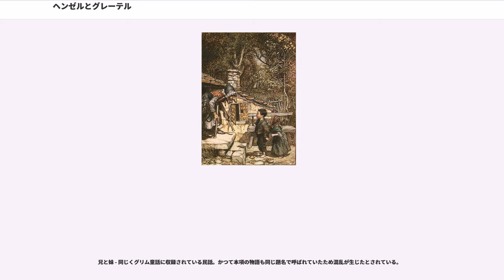ヘンゼルとグレーテル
菓子・製菓業を題材とした作品

『ヘンゼルとグレーテル』 (, KHM 15) は、グリム童話に収録されている作品。

長く続いた飢饉で困った親が口減らしのために子捨てをする話。中世ヨーロッパの大飢饉（1315年から1317年の大飢饉()）の記憶を伝える話という見方がある。 こうした飢饉の時代は16世紀末のジャガイモの耕作の始まりまで続いていた。

ある森のそばに、貧しい木こりの夫婦とその子であるヘンゼルとグレーテルの兄妹が暮らしていた。その日のパンに事欠くほど貧しかった一家は、あるときからまったくパンが手に入らなくなり、どうしようもなくなった。そんな夜、お母さんは木こりに子供を森の中に捨ててくるように提案する。お父さんはためらうが、お母さんに押し切られて承知してしまう。

両親の会話を漏れ聞き、妹のグレーテルは泣き始めるが、兄のヘンゼルは自分がなんとかするからと妹をなだめ、ひとり外に出て月の光を受けて光る白い石をポケットいっぱいに集めた。

翌日、両親に連れられて兄妹は森の中へ入っていくが、帰りの道しるべとしてヘンゼルは道々白い石を落としていった。森の真ん中で両親はあとで迎えに来ると言い残して去って行き、そのまま夜となった。泣き出すグレーテルの手を引いて、白い石を辿りながら夜通し森を歩き、朝になってふたりは家にたどり着いた。

お父さんは子供たちの帰還を喜ぶが、お母さんは表面では喜んだものの心中では怒っていた。パンが底をつきかけた頃、お母さんはきこりにふたりが家に戻って来られないほどの森の奥まで連れて行こうと持ちかけ、お父さんは一度やってしまったことだからとやむなく承諾した。両親の会話を聞いていたヘンゼルはまた小石を拾いに行こうとするが、戸口が閉められていて拾うことができなかった。

翌朝、両親に連れられて兄妹は森に入った。ヘンゼルは小石の代わりに弁当として与えられたパンをポケットの中で粉々に砕き、道しるべとして道々落としていった。ふたりは生まれてから来たことも無いほど森の奥に連れて行かれた。お母さんたちは夜になったら迎えに来ると言い残して去って行ったが、昼が過ぎ、夜になっても誰も現れなかった。

月が昇り、ヘンゼルは目印となるはずのパンのかけらを探したが、パンのかけらは森の何千もの鳥がついばんでしまったため、見つけることができなかった。ヘンゼルとグレーテルは野いちごで飢えをしのぎながら3日間森の中をさまよった。

3日目の昼頃、森の中で屋根がケーキ、壁がパン、窓が砂糖で作られた小さな家を見つけた。ふたりが夢中でその家を食べていると、中から老婆が現れた。老婆は驚くふたりの手を取って家の中に誘い、食事やお菓子、ベッドを提供した。しかし、この老婆の正体は子供をおびき寄せ、殺して食べる悪い魔女だった。

翌朝、ふたりが目覚める前にベッドに現れた魔女は、ヘンゼルを掴むと狭い家畜小屋に押し込んだ。次いでグレーテルを大声で起こし、おまえの兄さんを太らせてから食うから、そのための食事を作れと命じた。グレーテルは泣きながらも魔女の言うことを聞くしか無かった。それから毎日のようにヘンゼルは上等の食事を与えられた。目の悪い魔女はヘンゼルの指を触って太り具合を確かめようとしたが、ヘンゼルは指の代わりに食事の残りの骨を差し出したため、魔女はヘンゼルが一向に太らないのを不思議に思い、ヘンゼルを食べるのを先延ばしにしていた。

しかし、4週間も経つと魔女はついに我慢ができなくなり、ヘンゼルが太っていようといまいと、明日殺して煮て食うから大鍋の準備をしろとグレーテルに命じる。翌朝、グレーテルに大鍋を火にかけ湯を沸かすように言いつけ、魔女はパンを焼くかまどを準備しはじめた。グレーテルは兄を煮るための鍋を沸かすに至った自分の運命を嘆き、神に苦しみからの解放を祈った。

そのとき、魔女がグレーテルを呼び、目の悪い自分の代わりにパン釜に入ってパンの焼け具合を確かめろと言いつけた。内心、魔女は中に入ったグレーテルを閉じ込めて、焼いて食べるつもりだった。ところが、神がグレーテルに魔女の意図を教えたため、グレーテルは釜に入るやり方が分からないふりをして、魔女に手本を見せるように促した。魔女が釜に入った途端、グレーテルは魔女を押し込み外からかんぬきを掛けた。釜の中から魔女のうめき声がし始めたところでグレーテルは台所から逃げ出したので、魔女はそのまま焼け死んだ。

グレーテルはヘンゼルを助け出し、ふたりは喜び合った。魔女...